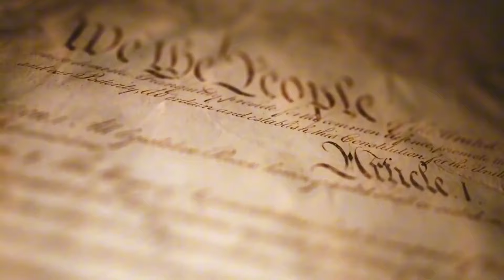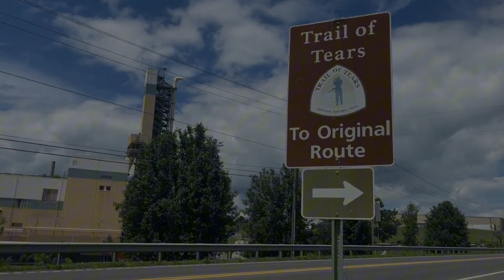history of the ponca tribe, native american people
The Ponca people are a group of Indigenous people who are mainly found on the Great Plains of North America. They are identified with either the Ponca Tribe of Indians of Oklahoma or the Ponca Tribe of Nebraska and have a common Ponca culture, history, and language.